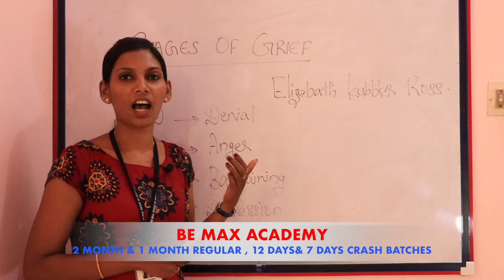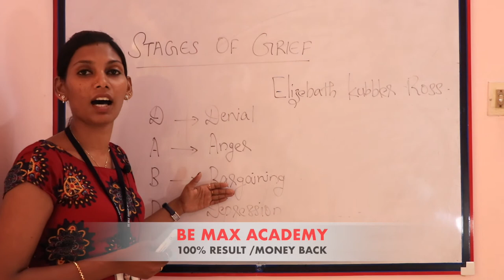GRIEF Management,DABDA- Be Max Academy- Best Coaching for IELTS,OET,HAAD,MOH, Prometric, in Kerala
BeMax academy is a unique venture established in the year 2014. Our head office is located near to Travancore Medical College (Medicity), Kerala, India. As a stepping stone, we provided IELTS,OET,PTE, HAAD, MOH, DHA and PROMETRIC coaching solely for nurses, Achievement of 100% examination results within a stipulated time was a cutting edge for us to become one of the leading coaching centres in India. Later we expanded our coaching for other Medical professionals including Doctors, Dentists, Pharmacists, Lab technician’s, Physiotherapists, Radiographers etc.

Bemax Academy is the only institution in India, providing coaching classes for all Medical, Nursing and Paramedical Professionals. Our institution is deal for education in a serene environment. Our asset is our team of highly dedicated and qualified faculties with a clear vision of always ensuring student’s delight.

HOTLINE NUMBERS: 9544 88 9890, 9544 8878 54